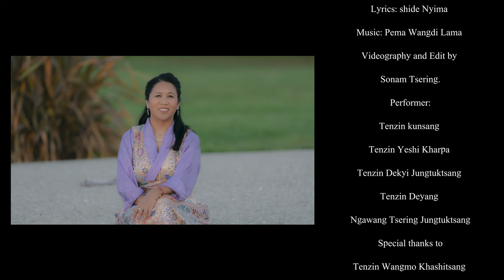དྲན་པའི་ཚིག་གསུམ། DRENPAY TSIK SOOM (2023)